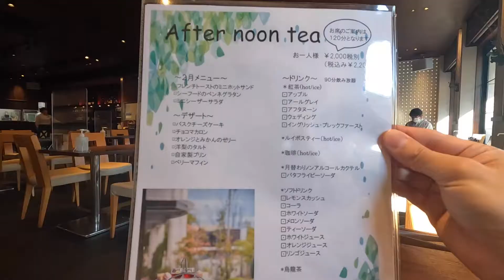【静岡カフェ】スイーツ試食会で初めてアフタヌーンティーセットをいただく！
「 La Luce（ラ・ルーチェ）」さん
住所：静岡県磐田市二之宮東4-5

このチャンネルでは主に静岡県のグルメや
観光情報などを発信しています。

動画投稿の励みになります！

▷ 使用カメラ
・GoPro HERO10